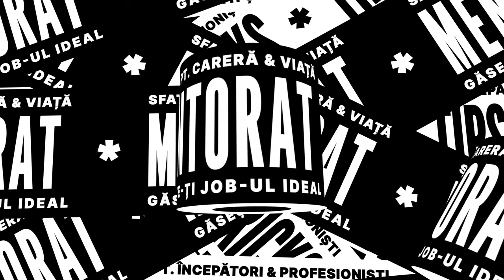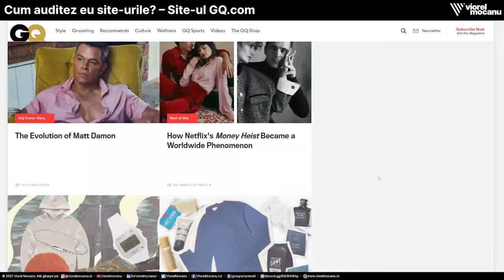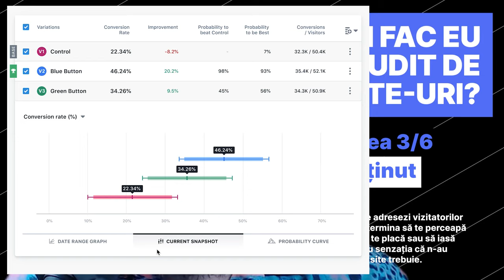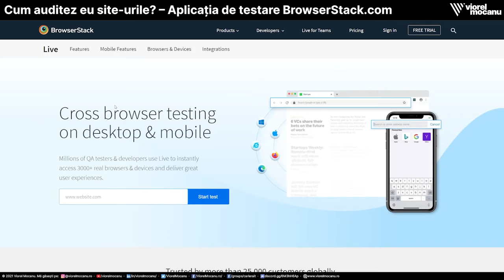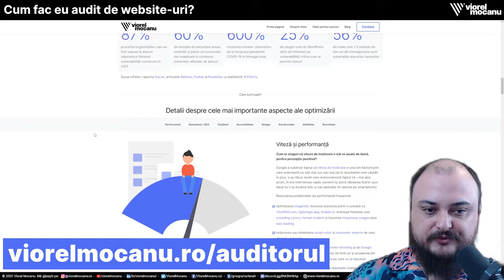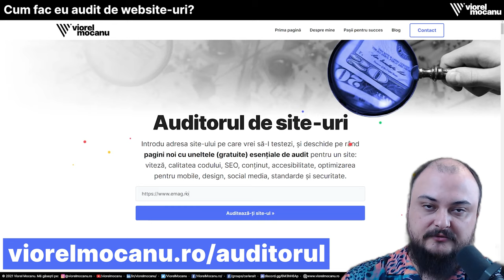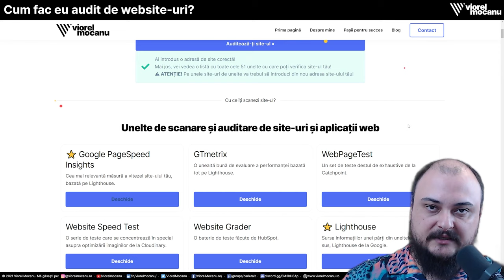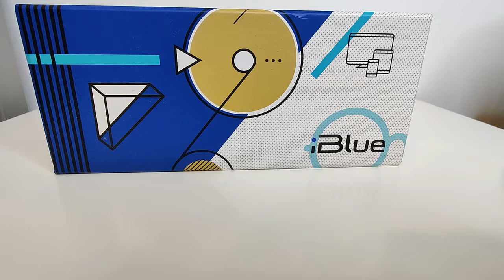Tu știi ce PROBLEME are site-ul tău? Ce e un audit de site, cum se face și la ce ajută?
Toată lumea are un site în ziua de azi. Și toată lumea și-ar dori ca site-ul pe care-l are să fie cel mai bun posibil. Astăzi intrăm în arta auditării site-urilor și discutăm despre cum se face un audit de website.. ⬇️⬇️⬇️ Detalii și informații 🔥 mai jos!

DETALII
Dacă vrei să cumperi ceva de la ei (spre exemplu, ochelari cu protecție împotriva luminii albastre, așa cum am eu în video și în live-uri), beneficiezi de 10% REDUCERE la orice comandă, folosind codul de reducere VIO10

Când faci un website audit, alcătuiești o listă completă și prioritizată în ordinea importanței de probleme pe care site-ul tău le are în toate ariile: SEO tehnic, viteză, performanță, conținut, targetare, design și UX, optimizare pentru dispozitive mobile, standarde web, accesibilitate și securitate cibernetică. Peste 60-70% din informațiile necesare execuției unui audit se pot obține COMPLET GRATUIT, folosind unelte specifice (pe care le poți găsi în pagina asta

Pentru a face restul auditului (partea plătită), ai nevoie de un consultant cu experiență. Sunt cel puțin cinci arii unde ajutorul cuiva cu experiență va fi transformațional pentru site-ul și business-ul tău:
1. Ajutor să detaliezi și prioritizezi eficient task-urile care reies de pe urma analizei cu uneltele de mai sus, ca să permiți echipei care se ocupă de site să înceapă cu lucrurile care au cel mai mare impact pozitiv.
2. Analiza traficului real (din Analytics) și a performaței SEO (din Search Console) pentru a determina probleme sau bune practici care merită adresate.
3. Identificarea unor tactici de CRO (Conversion Rate Optimization) care să funcționeze perfect pentru contextul site-ului tău.
4. Analiza de KPI-uri esențiale pentru modelul tău de business, care pot deterimina identificarea unei nevoi de a transforma unele procese sau chiar bucăți întregi din business prin BPR (Business Process Redesign).
5. Ajutor cu identificarea sentimentelor cu care folosesc utilizatorii site-ul tău și construirea unei perspective obiective asupra felului cum îți poți face clienții fericiți.

Dacă ai întrebări sau probleme, aștept comentarii mai jos!

CUPRINS
0:00 Teaser pentru auditare
0:35 Introducere în subiect: auditarea de website-uri
1:20 Ce e un audit de site?
2:10 Am nevoie să-mi auditez site-urile?
2:33 La ce mă ajută un audit de site?
3:15 E scump să faci un audit de site?
3:53 Cum se face auditarea de site-uri?
4:10 Auditul de site, partea 1/6: Analiză de SEO Tehnic
5:35 Auditul de site, partea 2/6: Viteză și Performanță
7:36 Auditul de site, partea 3/6: Strategia de Conținut
9:50 Auditul de site, partea 4/6: Design și Optimizare pentru Mobile
12:04 Auditul de site, partea 5/6: Standarde Web și Accesibilitate
14:40 Auditul de site, partea 6/6: Securitate Cibernetică
17:03 Unelte gratuite de auditare a site-urilor
17:43 Cum folosesc Auditorul de Site-uri?
19:50 Ce lipsește dintr-un audit gratuit? Despre auditul plătit.
25:12 O ofertă excelentă pentru ochelari de protecție
27:01 Concluzii și ce urmează în auditarea site-urilor?

💡 Varianta scrisă a acestui video, articolul „Cum auditezi un website? Unelte de măsurare și evaluare digitală„ pe blogul meu

🎦 Înscrie-te la canalul meu » « NU UITA să dai click și pe clopoțel: 🔔🔔🔔

🗳️ VOTEAZĂ subiectele tale preferate pe care ai vrea să mai fac video-uri